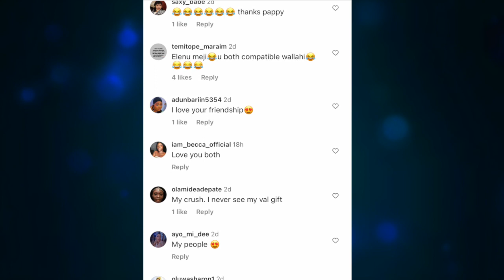Wunmi Toriola Fans React As Yoruba Actor Hakeem Adeyemi Demonstrates His Love For Her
Yoruba Actress, Wumi Toriola AKA Queen Latifah Fans Jubilate As Yoruba Actor Akeem Adeyemi Demonstrates His Love For Her